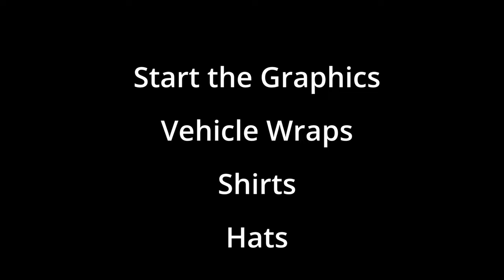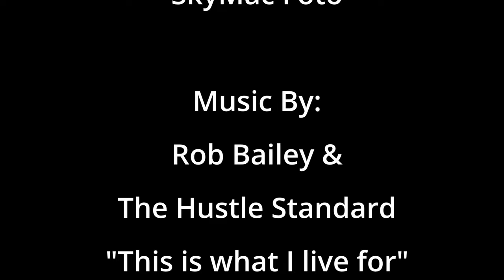Rebels Baseball Club 14U vs. Dallas Jaguars | PG Tournament Showdown in Waxahachie, TX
Get ready for an epic battle on the diamond as the Rebels Baseball Club's 14U squad takes on the Dallas Jaguars in a high-stakes matchup at the PG Tournament hosted by Premier Prospects in Waxahachie, Texas! It's a clash of skill, strategy, and sheer determination as these young ballplayers compete for glory and bragging rights in one of the most prestigious tournaments in the region.

Join us as we bring you all the thrilling highlights and memorable moments from this intense showdown. From clutch hits to stellar defensive plays, expect nothing but top-tier baseball action as these two talented teams leave it all on the field.

Whether you're a die-hard baseball enthusiast or simply love the excitement of competitive sports, this game is guaranteed to keep you on the edge of your seat.

Let's show our support and cheer our team to victory as they aim to make their mark in this prestigious tournament! ⚾🔥